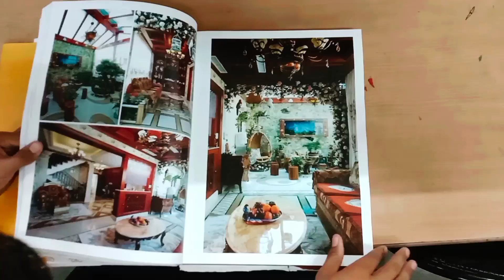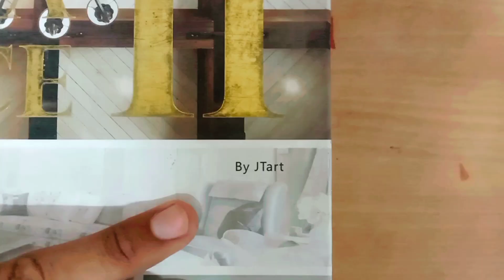Luxury Palace Design । Luxury Palace Design Mension This Book । Luxury Mension House Design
Luxury Palace Design
Luxury Palace Design Mension This Book
Luxury Mension House Design

is book me bahut si architectural printings hai designs hai or itni achi design hai jo luxury designs me aati hai

Your Query --
luxury palace
luxury palace house in india
luxury palace house design
luxury palace house design in classic style
luxury palace house design in classic style royal mansion design tour luxury architecture design
luxury home palace
luxury home painting
luxury palace mansion this book
luxury palace mansion
luxury castle mansion tour
luxury palace tour
luxury house